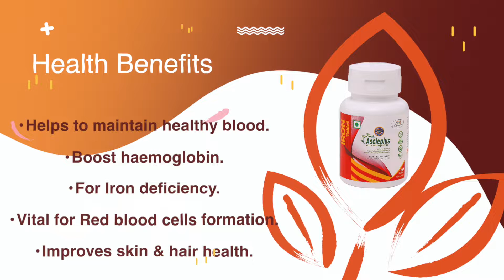Awpl :Lounch a new product Iron Tablet